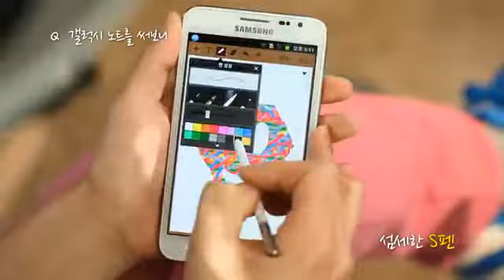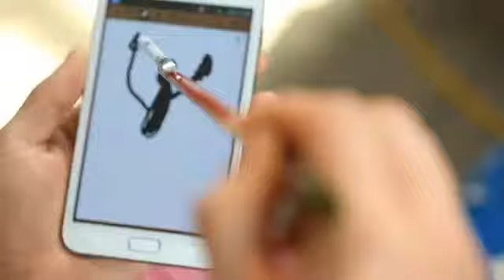[삼성갤럭시] 갤럭시 노트 아트 페어 작가 메이킹 영상 찰스장 편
아티스트 찰스장 갤러시 노트로 그림을 그리다